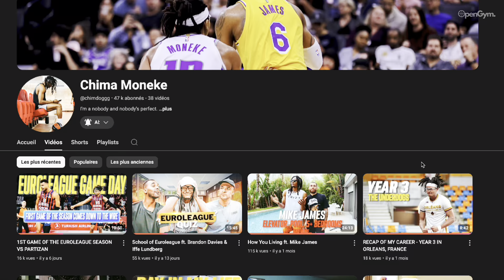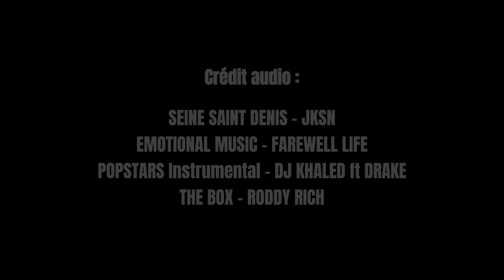DE LA 2ÈME DIVISION FRANÇAISE À LA NBA EN 2 ANS - LA QUÊTE ÉTOILÉE DE CHIMA MONEKE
Dans ce mini-docu, nous vous revenons sur l'histoire semée d'embûches de Chima Moneke ! De son enfance, en passant par la pro B jusqu'à atteindre son rêve de NBA !

N'hésitez pas à liker, commenter et partager vos avis sur ce nouveau format !

Time Code:
0:00 - 0:17 : Intro
0:17 -  0:40 : Une enfance entre Nigéria et Australie
0:40- 3:22 : Son parcours universitaire
3:22 - 4:08 : La descente aux enfers
4:08 - 6:00 : La naissance de la mentalité Chimdog
6:00 - 8:34 : L'explosion aux yeux de la planête basket
8:34 - 10:09 : Un rêve étoilé
10:09 - 12:05 : à la conquête de l'EuroLeague
12:05 - 13:49 : La joie de vivre et le travail